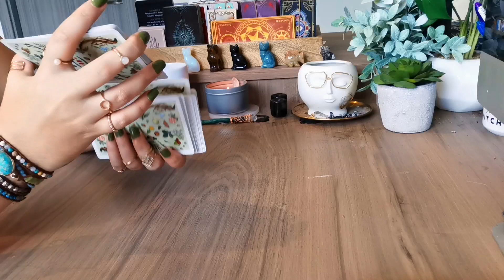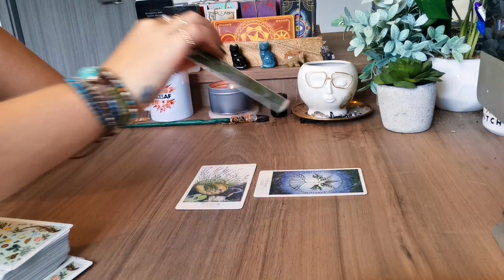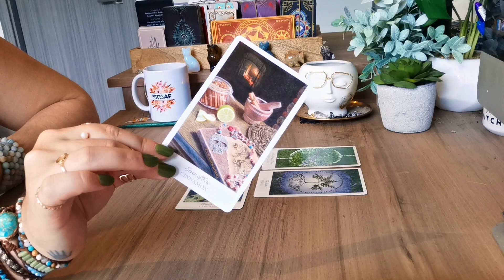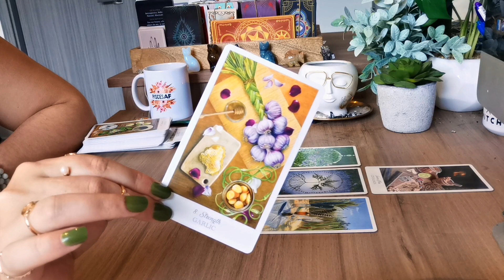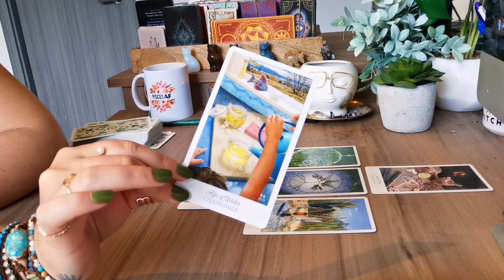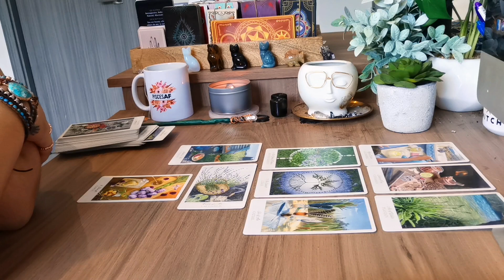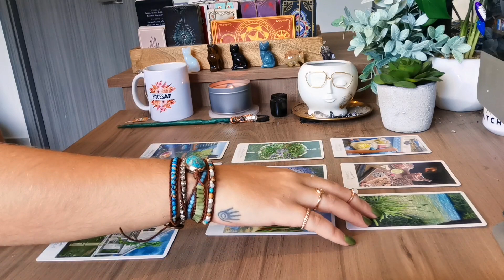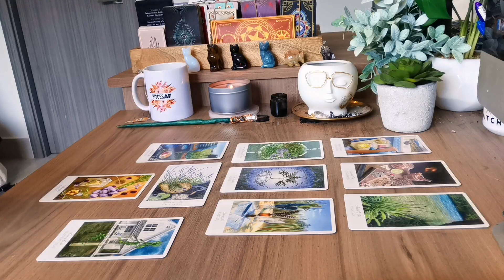PISCES 🍀MONEY🌾 "CALMER WATERS AHEAD" 🌿 LEAVING STRESS BEHIND 🌞 PISCES TAROT READING⚡️🌻